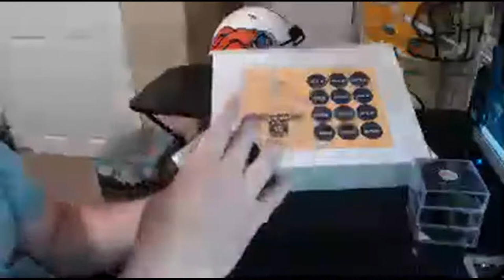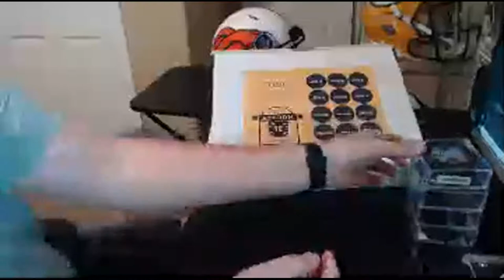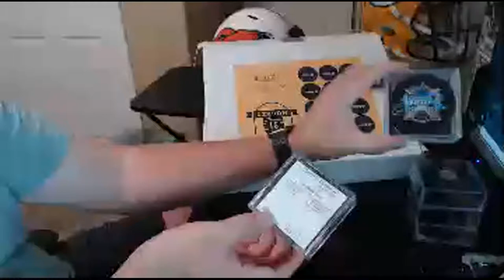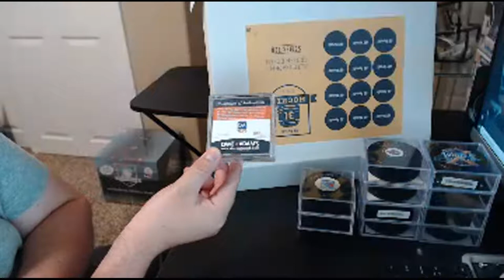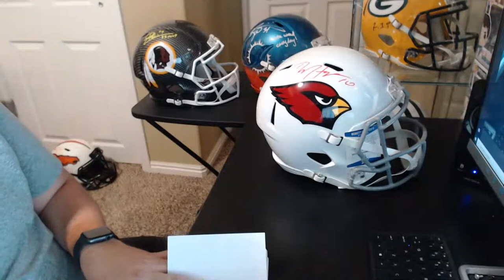HP Diamond Full Size, HP Frozen Dozen Hockey Pucks and Facebook Breaks 6/6/21